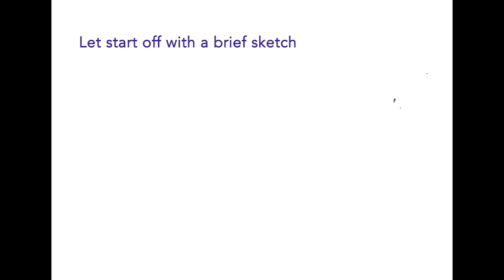IPAD PAINTING TIMELAPSE - Fantasy Landscape Art on Procreate || LAND OF FLOWERS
♡Procreate - Timelapse of Fantasy Landscape digital painting
♡Imagination of a Fantasy Land of Flowers
♡Ideas based from the Nutcracker story

♡Ipad pro 12.9 // Apple Pencil 2
♡Procreate app